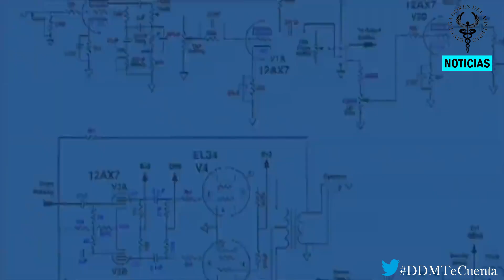✅NOTICIAS 21 DE JUNIO✅ 2021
NUEVO MÉTODO PARA ROBAR BITCOIN

CHINA REFUERZA SU MONEDA DIGITAL

FANGØ EL OFUSCADOR DE FACEBOOK, AMAZON, NETFLIX Y GOOGLE

NFTS PARA IMPULSAR LA CIENCIA

SAN FRANCISCO DESPENALIZA LOS ROBOS MENORES

1977: EN ISRAEL, MENACHEM BEGIN SE CONVIERTE EN PRIMER MINISTRO.
2004: SPACESHIPONE SE CONVIERTE EN EL PRIMER COHETE ESPACIAL DE ORIGEN PRIVADO.

Desafío 4. Biomedicina